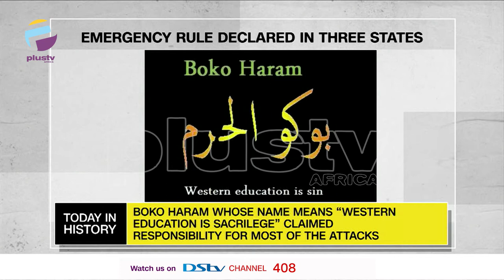Chimamanda Adichie's Americanah Published | Emergency Rule Declared In 3 States | TODAY IN HISTORY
TODAY IN HISTORY - May 14TH

Americanah Is Published - 2013

Emergency Rule Declared In Three States - 2013